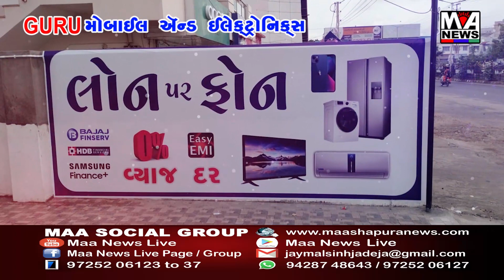સુરતમાં માલધારી સમાજ દ્વારા દૂધ સપ્લાઈ બંધ રખાવા આવેલ 60 થી 70 જણાના ટોળાએ અડાજણની ડેરીમાં મીઠાઈ વિક